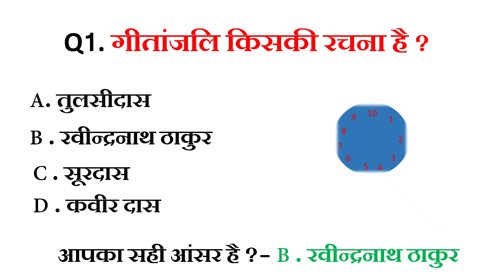गीतांजलि किसकी रचना है? Gitanjali kiski rachna hai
your queries ;--
गीतांजलि किसकी रचना है?
गीतांजलि के लेखक कौन हैं?
गीतांजलि' पुस्तक के लेखक कौन हैं?
गीतांजलि की रचना कब हुई थी?
गीतांजलि को नोबेल पुरस्कार कब मिला था?
गीतांजलि का मुख्य विषय क्या है?

GK Competition || GK In Hindi ||  GK Quiz ||  GK Question

👉RECOMENDED ALSO
👉 Gk wala chandan
👉 chandan gk
👉  Important GK Questions and answer for Competitive Exams
👉  Quiz Test
👉  future Tak GK
👉 Important gk
👉 Quiz test
👉 competitive quiz
👉. Gk Drishti
👉 quiz questions
👉 general knowledge questions
👉 gk quiz
👉 India GK
👉 hindi gk
👉 samanya gyan
👉 gk questions
👉 lucent gk
👉 lucent gk
👉 lucent geography
👉 geography gk
👉 lucent mcq
👉 gk
👉 gk questions and answers
👉 gk question
👉 general knowledge
👉 future tak gk
👉 gk questions
👉 g k
👉 samanya gyan
👉 sarkari naukarigk
👉 gk ke sawal
👉 knowledge
👉 question answer
👉 general knowledge questions
👉 gk knowledge
👉 जनरल नॉलेज
👉 जीके
👉 gk quiz
👉 g.k
👉 gk
👉 gk question
👉 gk afroz
👉 gk questions
👉 gktoday
👉 gk tricks
👉 gk study adda
👉 gk video
👉 gk live
👉 question
👉 सामान्य ज्ञान
👉 general knowledge ke question
👉 gk knowledge
👉 gk dijiye
👉 general class
👉 paheli jaano
👉 Future Tak GK
👉 futuretakgk
👉FUTURETAKGK
👉 gk 2019
👉 gk 2020
👉 gk 2021
👉 gk 2022
👉 up police gk
👉 ssc gk
👉 ssc chsl
👉 ssc mts
👉 ssc gd
👉 Br Study gk
👉 Gk Drishti
👉 chandan gk
👉 gk chandan